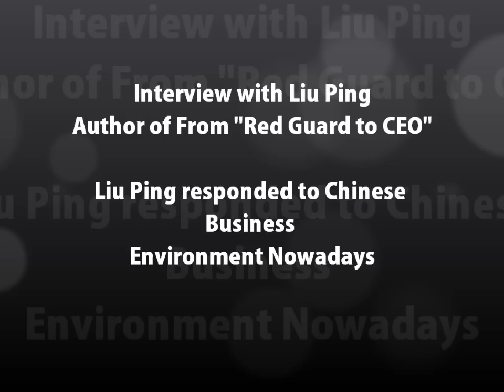Liu Ping responded to Business Environment in China Nowadays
This new book takes the old tried and true sent-down-to-the-countryside Chinese Cultural Revolution memoir and turns it on its head by infusing the story with entrepreneurial flair: using years of turmoil and despair as the launching point for an incredible true story of dedication and single-minded determination. Far from riding the pro-China propaganda train, My Chinese Dream is instead a startlingly frank, warts-and-all, rags to riches fairy tale that reveals the excruciating years of mass social reform in China in the 1960s and 1970s, while at the same time perfectly capturing the early entrepreneurial spark of the "opening up" period of the 1980s and 1990s, when many hard working, forward thinking Chinese businesspeople rewrote the rule book for achieving success within the rigidly-defined social structure. This incredible true story is a must-read for anyone interested not only in China, but in entrepreneurship, personal development, and overcoming adversity.

Liu Ping was born Liaoning Province, China, in 1955. When she was 15, she was sent to work in a phosphate mine where she became an expert in chemical engineering, explosives and demolition, and electrical engineering. After graduating from college she became a teacher as well as an interpreter for China's Ministry of Chemical Engineering. When she was in her 30s, she joined one of China's largest travel and tourism companies and was heavily involved in professional and cultural exchanges with many foreign companies. Her interpersonal skills would eventually launch her on a solo career as one of China's most successful female entrepreneurs. Today she is CEO of the China Star Group, one of China's most successful telecommunications/teleconferencing companies with offices in Beijing, Shanghai, and Hong Kong.